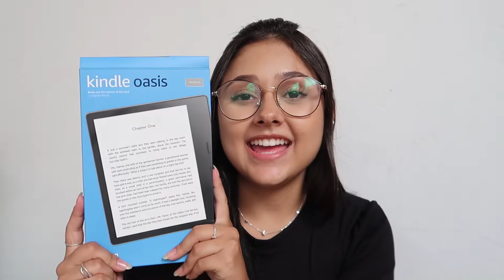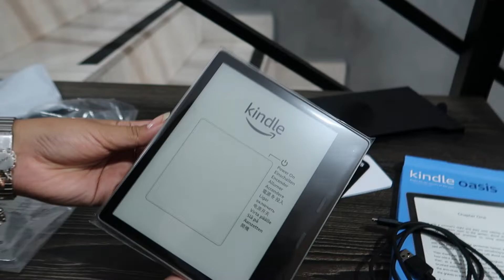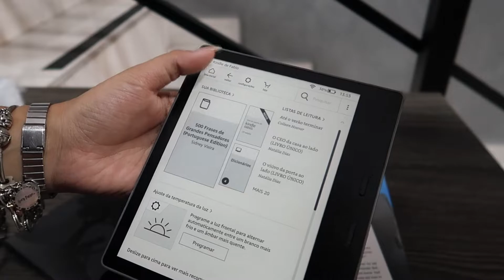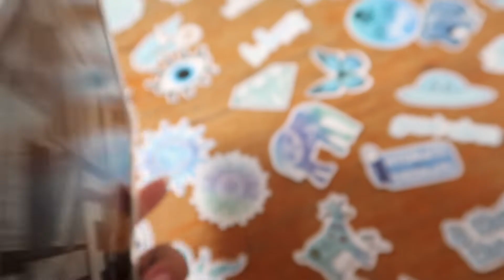UNBOXING DO MEU KINDLE OASIS | BRUNA MELO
Oi gente no vídeo de hoje vou fazer um unboxing do meu kindle.